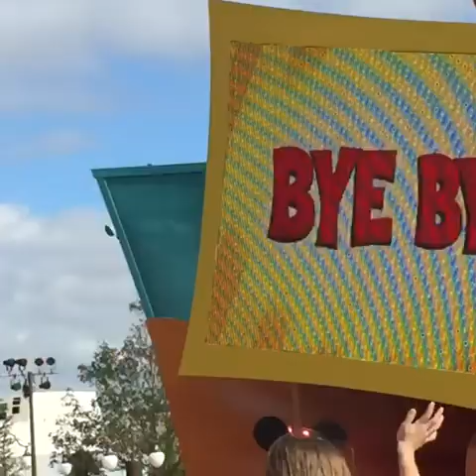Disney World Celebrate, Hollywood Studio Osborne Christmas, Dance party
Disney world Christmas party, celebrate